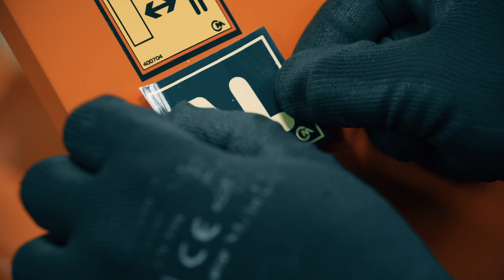AFFARETRATTORE.IT INCONTRA intervista CHECCHI & MAGLI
DECIMA puntata di 𝗔𝗙𝗙𝗔𝗥𝗘𝗧𝗥𝗔𝗧𝗧𝗢𝗥𝗘.𝗜𝗧 𝗜𝗡𝗖𝗢𝗡𝗧𝗥𝗔
Intervista a Federico Sannini della Checchi & Magli

Conduce Christian Frattasi
Regia Cuadro Film